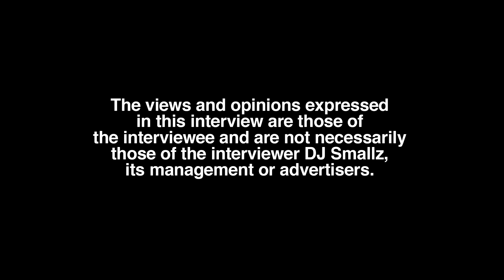V.I.C. Reveals Why He Turned Down Song With Quavo and Others (highlight 2)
Atlanta, GA residing recording artist duo, JustusAnd30, sits down with DJ Smallz and reflect on their music career, opening up about their past.